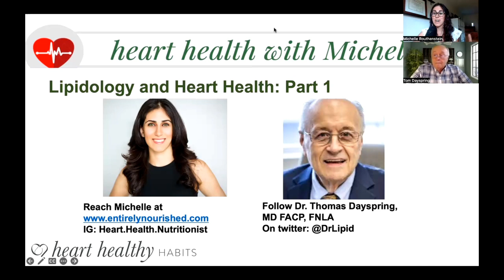Lipids, Cardiovascular Disease and Heart Attack Risk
In this episode of heart health with Michelle, Dr. Thomas Dayspring, MD FACP FNLA speaks with Michelle Routhenstein MS RD CDE CDN, a cardiology dietitian and preventive heart health nutritionist about the risk factor for atherosclerosis, when to start optimizing those risk factors, and when to see a clinical lipidologist.

Some of the questions we answer in this episode include:
What are lipids? 2:00
What is a major risk factor for atherosclerosis, hardening of the arteries? 2:34
What is the leading cause of death in all countries of the world? 2:42
How to achieve longevity without disability at older age? 3:08
What are the risk factors that cause atherosclerosis? 3:24
Are women and men at risk of heart disease? 4:10
How do we assess blood pressure accurately?  5:45
What is the ideal blood pressure we are aiming for? 6:57
What should you do if you have high blood pressure or high cholesterol and lipids? 8:50
When should you take control and lower your blood pressure and/or high lipids/cholesterol? 9:42
What is a lipidologist? 11:23
What should you do if you have borderline high cholesterol or lipids? 12:25
When should you see a clinical lipidologist? 13:15
How often should every adult get their lipid checked? 13:35
When should I test a child for cholesterol? 13:42
Are there any symptoms for high cholesterol? 14:04
How do I find a clinical lipidologist? 14:38
Can you feel atherosclerosis? 15:54
What is familial hypercholesterolemia? 16:45
Who is at risk for cardiovascular complications in their 20s? 17:43
Can you have atherosclerosis and heart disease if you are fit and athletic? 18:10
What is subclinical atherosclerosis? 18:30
How do you avoid atherosclerosis and hardening of the arteries? 18:44
Are lipids important to know before family planning? 19:04

More information about our guest today:
Dr. Thomas Dayspring resides in the Richmond, VA area is a Fellow of both the American College of Physicians and the National Lipid Association and is certified in internal medicine, and clinical lipidology. After practicing in NJ for 37 years, in 2012 he moved to VA and served as an educational director for a nonprofit cardiovascular foundation and later as a Chief Academic Advisor for two major CV laboratories until mid-2019. Currently he is a virtual cardiovascular educational research assistant & clinical lipidologist at a prestigious national practice. Career-wise he has given over 4000 domestic (all 50 states) and international lectures, including over 600 CME programs on atherothrombosis, lipids/lipoproteins (and their treatment), vascular biology, biomarker testing, and women’s cardiovascular issues. He has authored several manuscripts and lipid textbook chapters and performed several podcasts. Until 2019 he was an Associate Editor of the Journal of Clinical Lipidology. He was the recipient of the 2011 National Lipid Association’s Presidents Award for services to clinical lipidology. He has well over 18K followers on his educational Twitter feed (@DrLipid)

More information about Michelle Routhenstein:
Heart disease management and prevention are Michelle Routhenstein's areas of expertise. She is a Preventive Cardiology Nutritionist, Registered Dietitian Nutritionist, Certified Diabetes Educator, and Cardiology Dietitian. Michelle’s goals are to inspire, empower, educate, and help individuals take a proactive role in their heart health by optimizing risk factors, improving blood flow and blood vessel health and reducing any strain on the heart so it can do its job more effectively. Her work is focused on reducing the risk of heart attacks and strokes, and increasing quality of life through science based nutrition and lifestyle management.

Michelle has more than a decade of experience successfully improving her client's laboratory parameters, mitigating risk factors, and maximizing heart function to avoid and treat heart disease and its related chronic illnesses. She takes a whole person personalized approach to long term nutrition and lifestyle change by merging the science with her client's lifestyle. Michelle believes in the important of explaining the why behind all her recommendations for her clients to be an active participant in their care to truly optimize each person's heart health and increase their longevity.